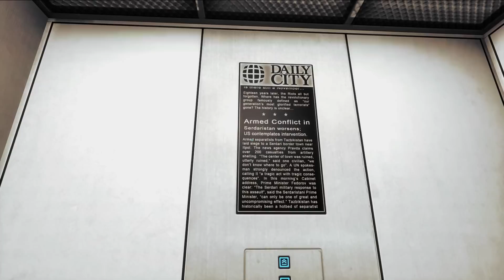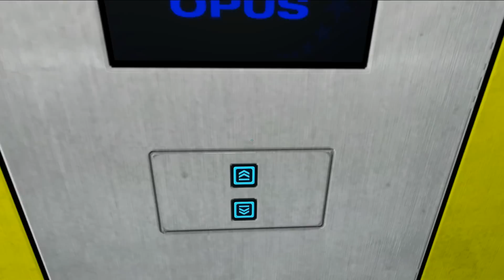Let's Play (Mirror's Edge) - Chapter 5 (1080P)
Since the game is so short I recorded the whole play through and am uploading them by chapter.